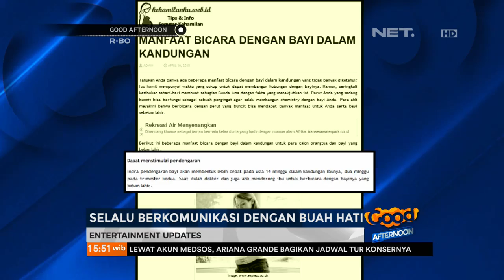Tarra Budiman Ceritakan Kehamilan Sang Istri